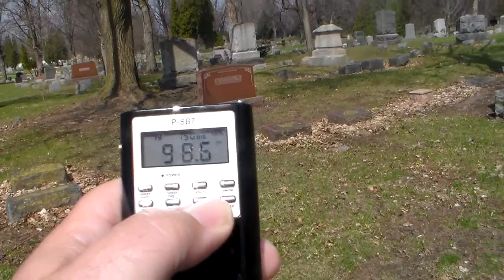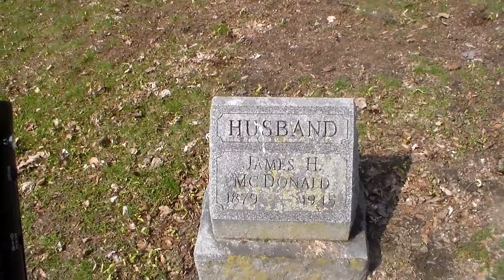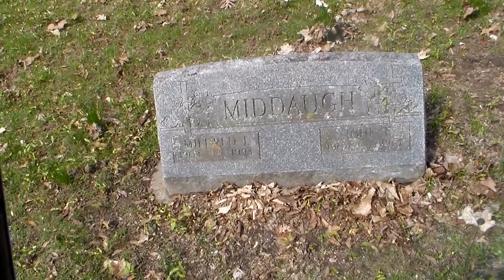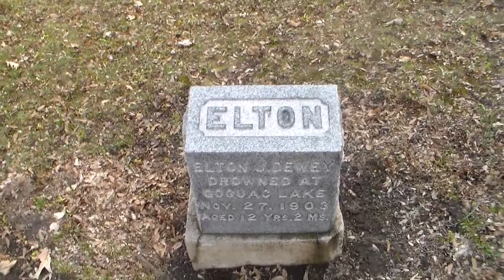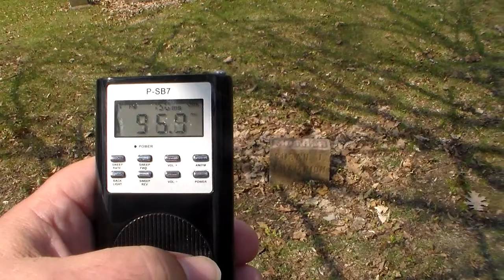Doing A Plain & Simple Ghostbox Session At The Cemetery Using The FM Band